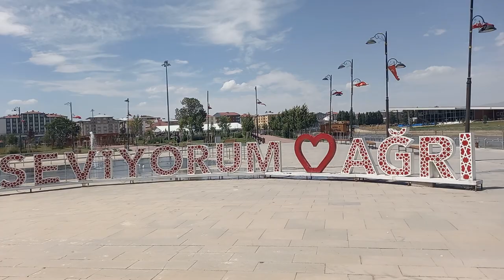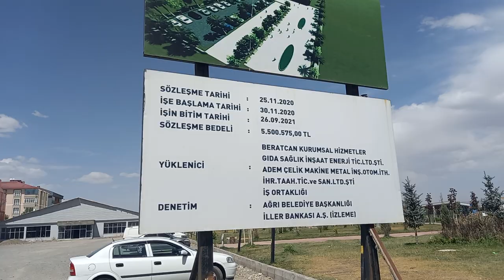AĞRI 04 GEZİ VLOG